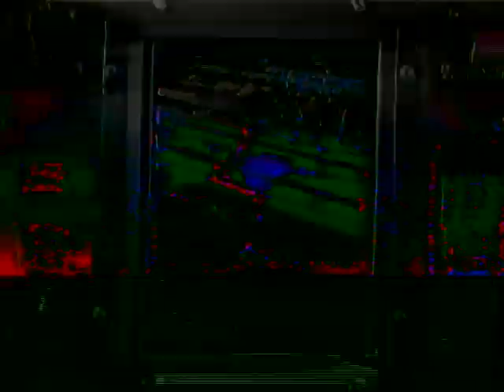fawn - down (official video)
self titled ep “fawn” out now

video by @delusionsynth on instagram

lyrics:

shame coats your mouth
leaves you dry
pale open eyes
throw you backwards
reach toward a flame
that ignores you
press till you burst
then weigh the return

see it turning
feel no movement
sightless yearning
false improvement

vague streams of blue
move right through me
hoard the air in hopes
to be included (allow me to)
scathingly cradled
i know better
the stillness of youth
to be regathered